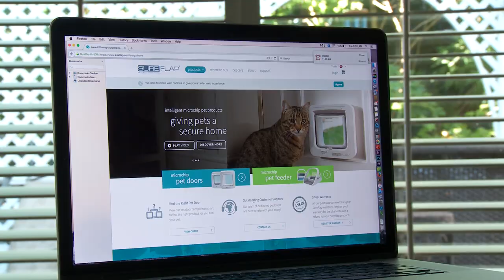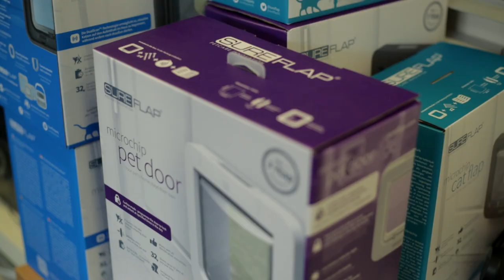VIDEO: SureFlap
Offering revolutionary technology and design, SureFlap has improved the lives of over half a million pets and pet doors have been installed in over 350,000 homes worldwide.

Working with FedEx as their trusted logistics provider, SureFlap now has a truly worldwide operation, with a supply chain that stretches as far as Australia and New Zealand. Orders are shipped using FedEx International Priority®, a service that provides time-definite delivery across the globe.